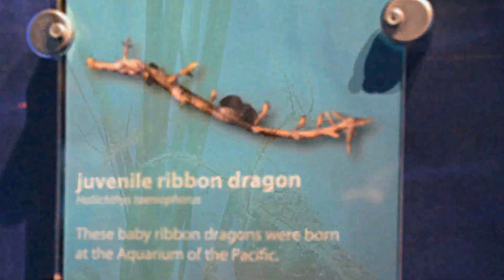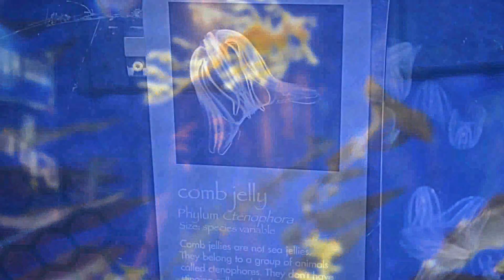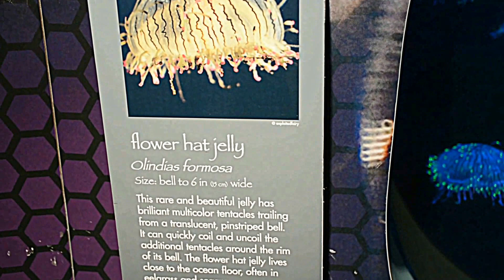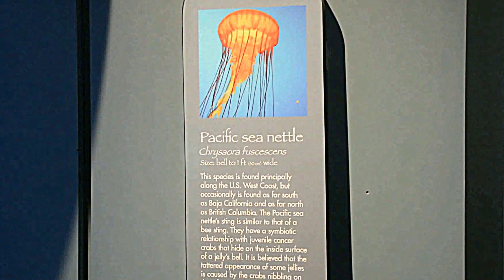Pacific aquarium Long Beach (HDR)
This video is about Aquarium of the Pacific in Long Beach.
Aquarium of the Pacific is very famous and popular attraction in Long Beach and Los Angeles as well. There are a lot of marine animals and it's good chance to enjoy the time and explore something new.
I also showed some streets near Aquarium in Long Beach. It might be interesting if you never been there before

Getting around popular attractions in Chicago such as Cloud Gate, Buckingham Fountain, Grant Park, Crown Fountain and many others. And of course you can see the atmosphere of Chicago with famous skyscrapers, which are architecture monuments.